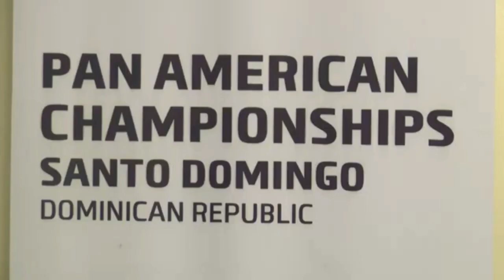Federación de Sambo anuncia campeonato Panamericano y Mundial a celebrarse en República Dominicana